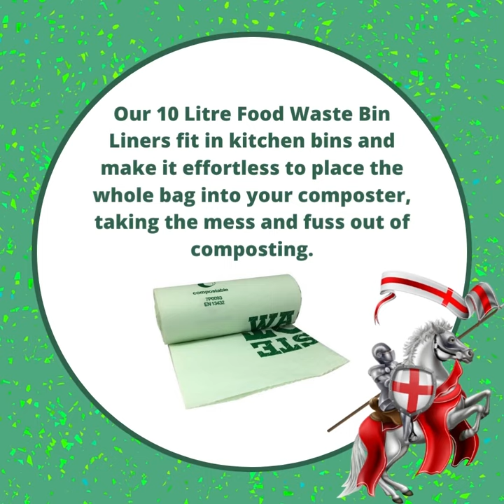G&P - Compostable Biodegradable Food Waste Bin Liner 10 Litre Roll 20's 1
100% Composable Food/Garden Waste Bin Liners

If you compost at home, compostable bags can help make the job easier. Our 10 Litre Food Waste Bin Liners fit in kitchen bins and make it effortless to place the whole bag into your composter, taking the mess and fuss out of composting. Use for gardening ? Ideal all natural starch bag.

These bags are certified 100% compostable and are compatible with council food waste collection schemes.

Roll of 20 Bags
Holds 10 Litres of Waste
Made from Corn Starch
100% Compostable
Displays official Seedling certified logo
Certified Compostable 7P0093 EN 13432